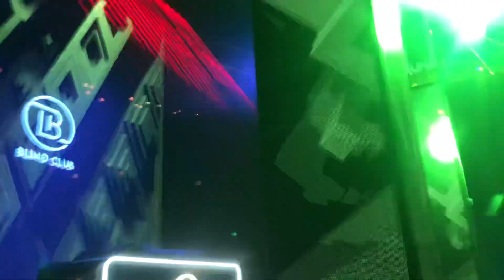Setup hệ thống âm thanh ánh sáng cho quán Bling Club - 75 Xuân Thuỷ/ Quận 2 0908815468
Chuyên cung cấp và lắp đặt hệ thống âm thanh ánh sáng: Bar, Hội Trường, Karaoke…
🏯 𝟏𝟎 Đoàn Kết, Phường Tân Sơn Nhì, Quận Tân Phú. TP. HCM